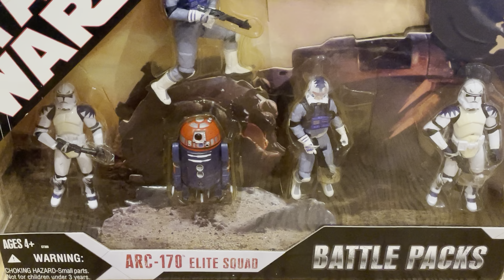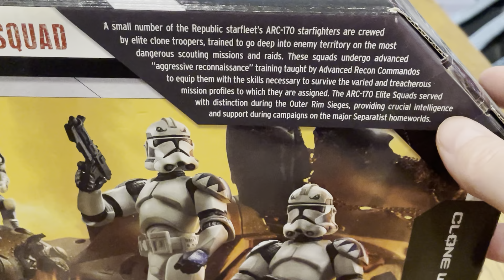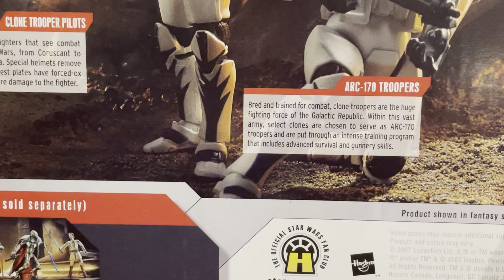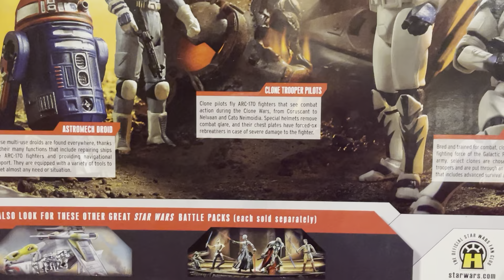Arc 170 Elite Squad Battlepack Review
In this video I am reviewing the star wars Arc170 elite squad battle pack from the 30th anniversary!

If you like this video and want to see more the please:
This really supports the channel!

Straight Outta Coruscant